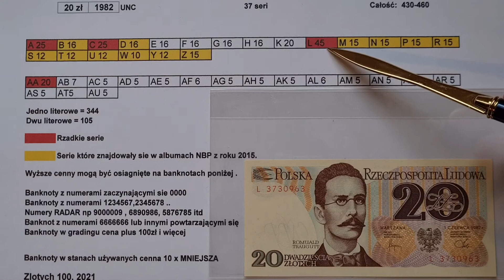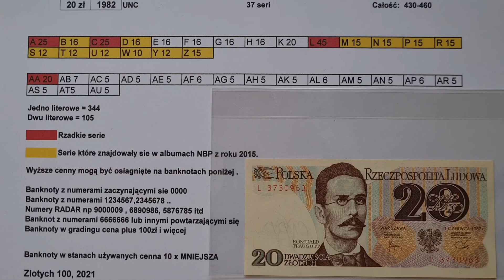Ceny banknotów PRL , Banknot Romuald Traugutt 20 zł 1982 .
Ceny banknotów PRL , Banknot Romuald Traugutt 20 złotych 1982 .

Ceny jakie pokazuję są to ceny jakie znalazłem na zakończonych aukcjach z okresu 3 lat i uważam że są one odpowiednimi cenami do poszczególnch banknotów w stanach UNC lecz każdy kolekcjoner może ocenić banknot według swojego uznania i budżetu jakim dysponuje .
Wiele bankntów udało mi się znaleść lecz wciąż jest dużo literek których nie udało mi się znaleś , nie były one w stanach bankowych lub aukcje miały miejsce poza granicami Polski lub aukcje odbyły się póżniej niż 3 lata temu .
Postaram się dodać jak najwięcej filmów w tym formacie bendzie ich około 20 krótkich filmów .

Z góry dziękuje za udzielanie się na kanale .
Dzięki wielkie